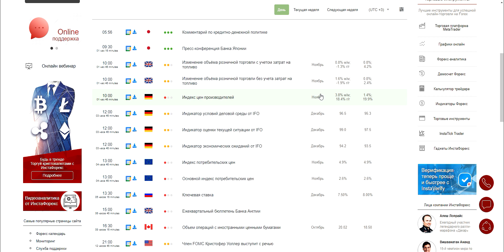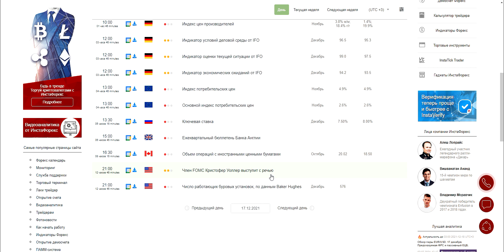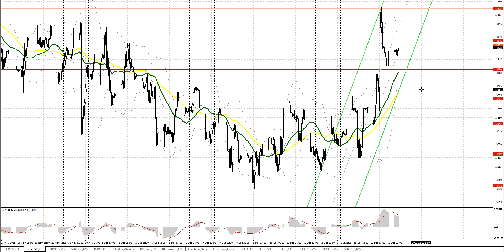Прогноз на 17.12.2021 от Максима Магдалинина: Банк Англии повышает процентные ставки.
Прогноз на 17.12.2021 от Максима Магдалинина: Банк Англии повышает процентные ставки.  Результаты заседания ЕЦБ.

00:00 Вводное слово
00:12 Разбор вчерашних торговых сделок по евро и события экономического календаря, повлиявшие на него
02:26 События экономического календаря, которые могут повлиять на курс евро и фунта
03:10 Техническая картина по евро на сегодня и прогноз
04:26 Техническая картина по фунту на сегодня и прогноз

Аналитические обзоры Форекс: EUR/USD: план на европейскую сессию 17 декабря. Commitment of Traders COT отчеты (разбор вчерашних сделок). Покупатели евро нацелены на 1.1356 и на обновление 1.1381

Аналитические обзоры Форекс: GBP/USD: план на европейскую сессию 17 декабря. Commitment of Traders COT отчеты (разбор вчерашних сделок). Банк Англии повысил процентные ставки. Фунт уперся в 1.3372